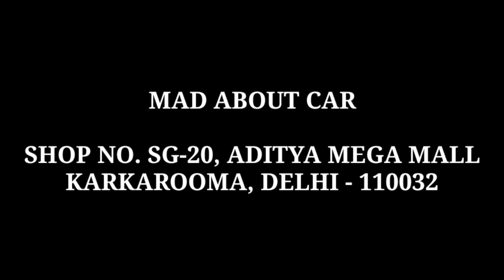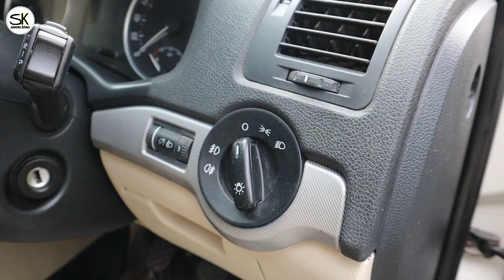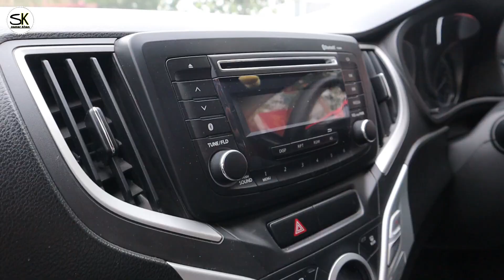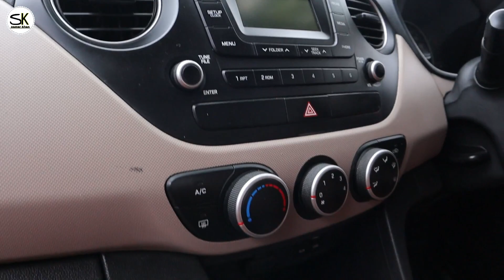New Condition Used Car Now in Affordable Price only ₹ 3 lac | Creta,Baleno, Honda City, i10|sk vlogs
Friends In This Video I Explore  second hand cars market.  Situated Karkardooma Delhi . You can buy best used cars Like ... creta, fortuner, Amaze, Swift, Weganar, honda city, Ertiga, Laura Etc... at very Reasonable Price.

       phone No -

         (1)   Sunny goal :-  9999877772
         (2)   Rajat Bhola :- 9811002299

 ● Addresh : shop No - SG-20, Adiya Mega mall, karkardooma, Delhi - 110032